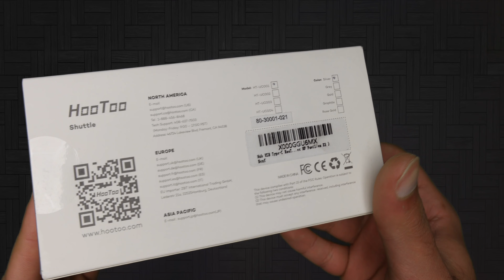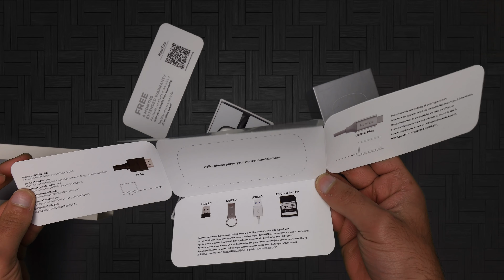HooToo Shuttle 3 1 Type C Hub with Power Delivery for Charging, HDMI Output, Card Reader, 3 USB 3 0